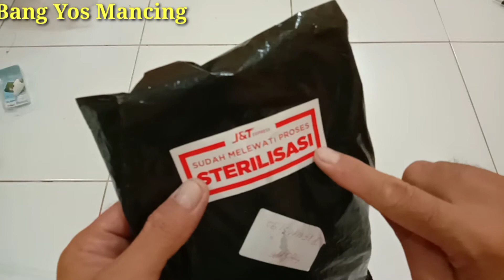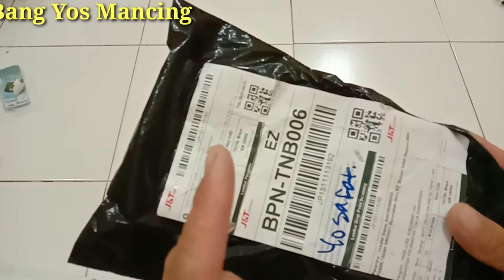REVIEW UMPAN KILLER UNTUK PREDATOR RAWA IKAN GABUS DAN SEJENISNYA